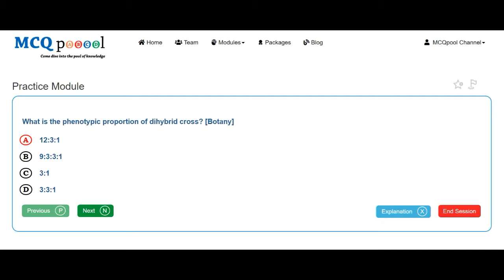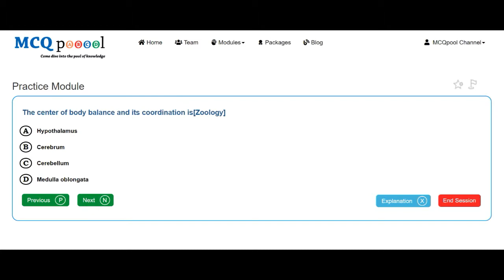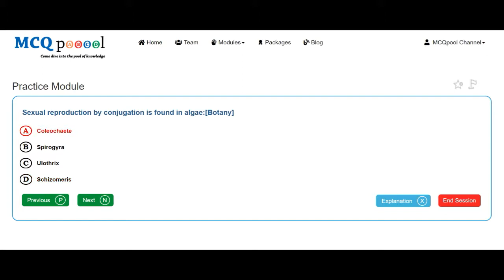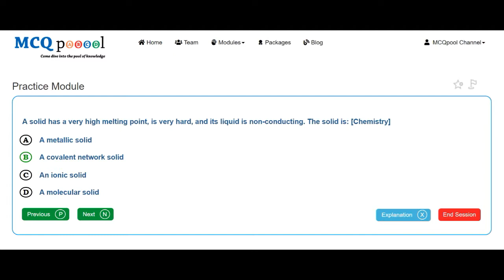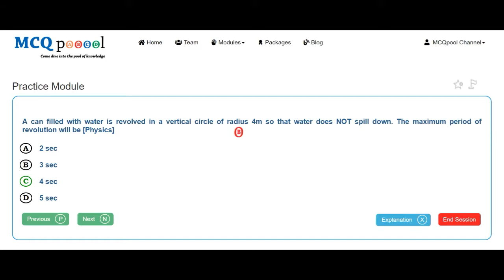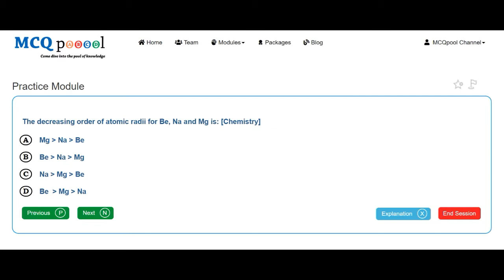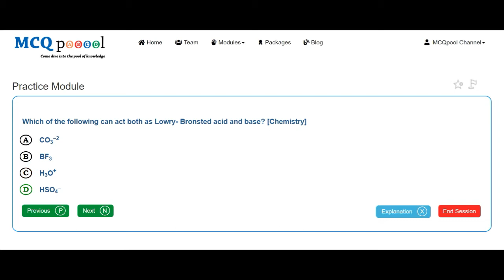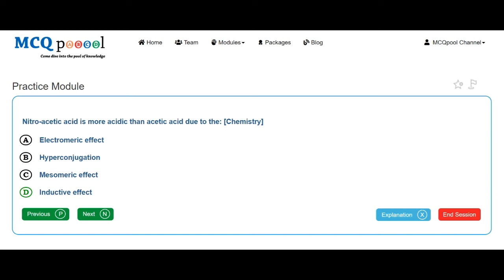Quiz/MCQs on MOE- Nepal MBBS Entrance 2068 B- Ministry -MCQ Quick Revision Series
For more details on how to do so, please visit:
Multiple Choice Questions MCQs on MOE- Nepal MBBS Entrance 2068 B- Ministry for A levels/+2/Plus 2/High School/Intermediate levels/ PreMed Entrance